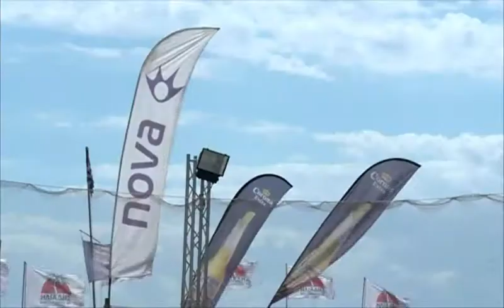Με μεγάλη επιτυχία ολοκληρώθηκε το 15ο Nova Beach Volley Tournament!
Με απόλυτη επιτυχία ολοκληρώθηκε το 15ο Nova Beach Volley Tournament, με τρίτο και τελευταίο σταθμό τη Θεσσαλονίκη (ποταμός Επανομής). Με κεντρικό σύνθημα «let's play novabeachvolley», από την Παρασκευή 11 έως την Κυριακή 13 Ιουλίου, 74 αθλητές, 37 ομάδες και εκατοντάδες θεατές, πέρασαν ένα ξεχωριστό καλοκαιρινό τριήμερο στο πλαίσιο του 15ου Nova Beach Volley Tournament. Πραγματοποιήθηκε ρεκόρ συμμετοχών στη Θεσσαλονίκη, ενώ ο συνολικός αριθμός συμμετεχόντων στο τουρνουά και για τους τρεις σταθμούς (Αττική, Χανιά και Θεσσαλονίκη), έφθασε τους 316 αθλητές και αθλήτριες από 158 ομάδες, έχοντας πολύ μεγάλη αύξηση στις γυναικείες ομάδες που συμμετείχαν. Επίσης, ο συνολικός αριθμός αγώνων και για τους τρεις σταθμούς έφθασε τους 320.

Στην κατηγορία Golden νικητές στους άνδρες αναδείχθηκαν οι Παντελής Μαρτίνος και Γρηγόρης Μπελίτσος. Στην ίδια κατηγορία, στις γυναίκες την πρώτη θέση πήραν η Στέλλα Καράνου και Μαρία Κάγκα. Στην κατηγορία Silver, νικητές στους άνδρες αναδείχθηκαν οι Αναστάσιος Αναγνώστου και Δημήτρης Μπουζάς, ενώ στις γυναίκες την πρώτη θέση κατέκτησαν η Αλεξάνδρα Κόρου και η Λιάνα Χατζηγρηγόρη.

Όλοι οι συμμετέχοντες προσέφεραν θέαμα υψηλού επιπέδου, ενώ το τουρνουά λάμπρυνε με την παρουσία της η  Βίκυ Χατζηβασιλείου, η οποία μαζί με την συμπαίκτρια της Ίνα Ντομοσίδου κατέκτησαν την 3η-4η θέση. Η δημοφιλής παρουσιάστρια της τηλεόρασης, χαρακτήρισε εξαιρετική τη διοργάνωση του Nova Beach Volley Tournament, που προσφέρει θέαμα υψηλού αγωνιστικού επιπέδου, και παρότρυνε όλους όσους αγαπούν το άθλημα να δώσουν το «παρών».

Με την παρουσία τους τίμησαν τη διοργάνωση, ο δήμαρχος Θερμαϊκού, κ. Γιάννης Αλεξανδρής, ο πρόεδρος του ΑΟ Θερμαϊκού, κ. Παναγιώτης Τροκάνας, ο προπονητής βόλεϊ κ. Βαγγέλης Κουτσονίκας, ο πρώην διεθνής άσος κ. Βασίλης Μητρούδης, ο νυν διεθνής παίκτης, κ. Νικήτας Ευφραιμίδης, ο team manager του ΤΑΑ Άρη, κ. Δημήτρης Κουτσμανής, η marketing manager του Metro Media, κ. Κατερίνα Σεφερλή, ο περιφερειακός διευθυντής Καταστημάτων Forthnet B. Ελλάδος, κ. Ηλίας Κούρος, ο υπεύθυνος του Καταστήματος Forthnet στην Περαία, κ. Σωτήρης Αποστολίδης και ο υπεύθυνος του Beach Bar Baba, κ. Κώστας Τσιότσιος.  Το «παρών» στο τουρνουά έδωσε και ο τερματοφύλακας του Άρη, Στέφανος Γουναρίδης, προσδίδοντας ποδοσφαιρικό χρώμα στις εξέδρες.
Χορηγός επικοινωνίας της διοργάνωσης στη Θεσσαλονίκη είναι ο Όμιλος Metromedia (Metrosport, Metropolis 95.5,Zoo 908,Republic 100.3,Velvet 96.8, Metropolis 878 Χαλκιδικής).